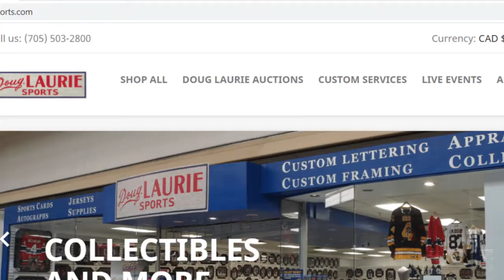Store And Broadcast News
Catch up on the latest at Doug Laurie Sports including Singles Night and a SPECIAL BROADCAST with the Barrie Chamber of Commerce that will be of interest to everyone!